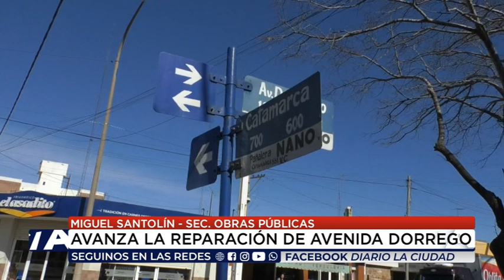12 09 23 MIGUEL SANTOLÍN SEC OBRAS PÚBLICAS AVANZA LA REPARACIÓN DE AVENIDA DORREGO